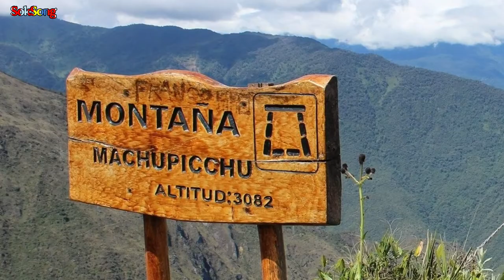Machu Picchu & Inca Civilization ( 마추픽추 인카문명 )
마추픽추 인카문명 Machu Picchu & Inca Civilization BGM 팬플루트 연주 Panflute healing Calming Music 동영상제작 개인지도 연락처 카톡아이디 hail2u 석송 영상작가 SokSongLand 석송랜드 SokSong Land 강좌중심 채널 : Kinemaster PowerDirector Adobe Premiere 스마트폰 관리 카톡사용법 유튜브구독자늘리기 유튜브수익창출 유튜브채널 홍보 채널아트제작  유튜브채널관리 키네마스터 파워디렉터 프리미어 키네마스터강좌 파워디렉터강좌 프리미어강좌 유튜브강좌 카톡강좌 노래동영상 여행동영상  석송키네마스터강좌목록 석송파워디렉터강좌목록 석송ict강좌목록 석송ict강좌 석송국내여행목록 석송해외여행목록 석송국내여행 석송해외여행 석송음악동영상 석송음악동영상목록 석송시동영상 석송시동영상목록